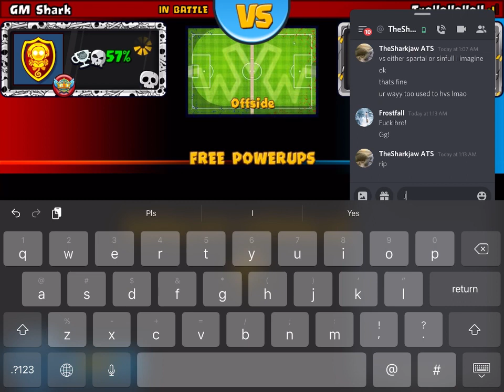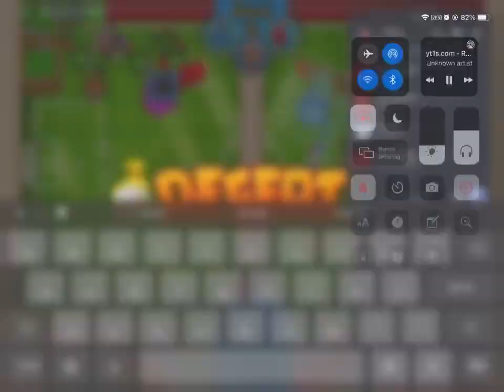Bo^n for t1 heli: game 1